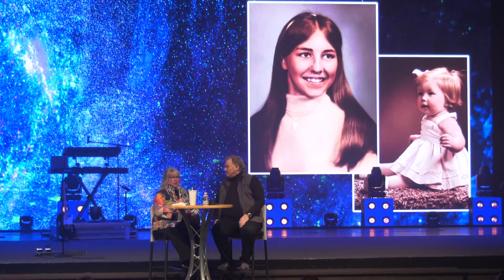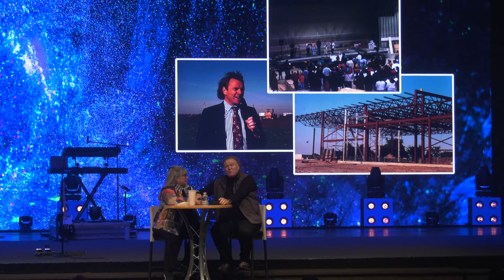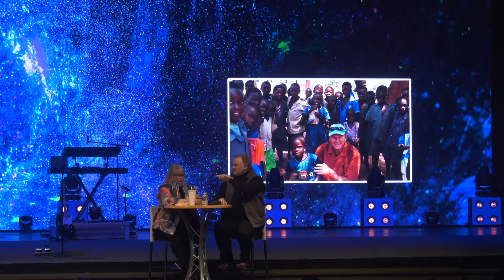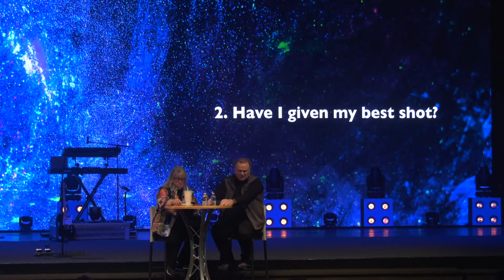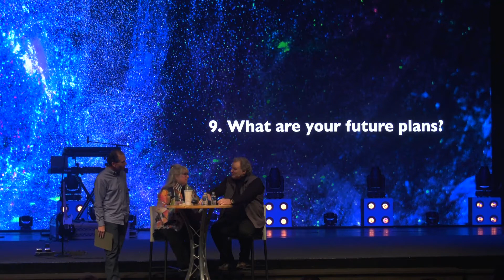April 11- The Big Announcement